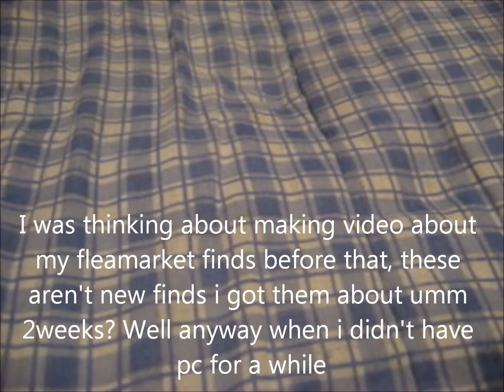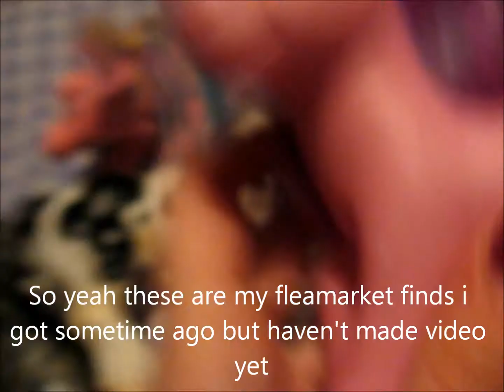Fleamarket finds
Some new My little pony etc stuff from Fleamarkets